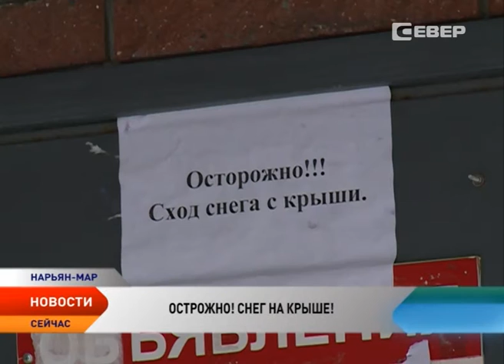В Нарьян-Мар снова пришла опасная оттепель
Очередное потепление обернулось массовым сходом снега с крыш. С многоэтажных домов то и дело скатываются глыбы снега и льда. Управляющие компании, которые неделю назад занимались уборкой снега с высотных зданий, ограждают тротуары красными лентами. Однако, эти меры не дают реальной защиты.